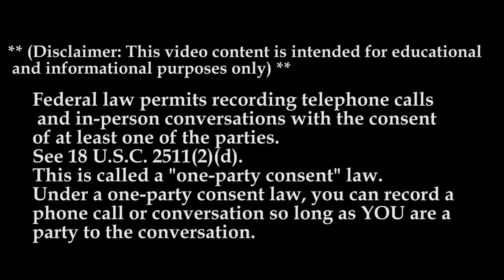Highboost Corporation MTC 2022 | The Recruiter Call Channel 📞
In Today’s Episode of Lockoutmen Podcast Show: Highboost Corporation MTC
✅Fastest Growing Trucking Company
✅Company Driver Positions
✅Competitive Pay and Miles
✅Bonuses
✅New Equipment
✅Great Dispatch Team

Video Credits:
Channel Support: